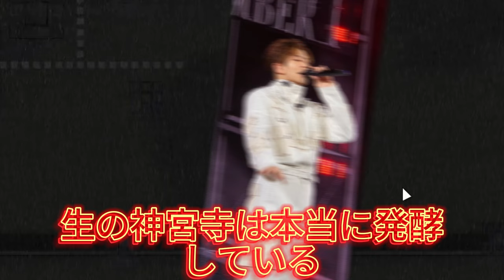【平野紫耀】ファン必見！神宮寺勇太の沼にハマった瞬間、あなたも抜け出せない！。紫耀君はもう帝王で、神宮寺と岸君から目が離せない。